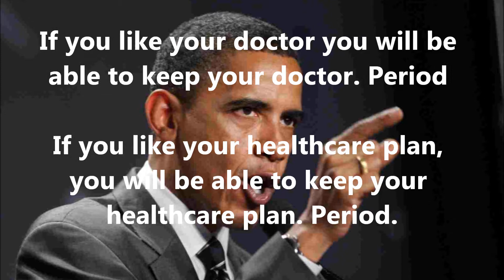CNN: If you like your insurance plan, you can keep it? Not So Much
Analysis: If you like your insurance plan, you can keep it? Not so much

Ah ... the government is not going to make you change plans. Though the government might impose a situation that would cause a change of plans. So the promise was never quite as presented. And yet the president kept presenting it that way.

Senate Democrats supported rule that led to insurance cancellations